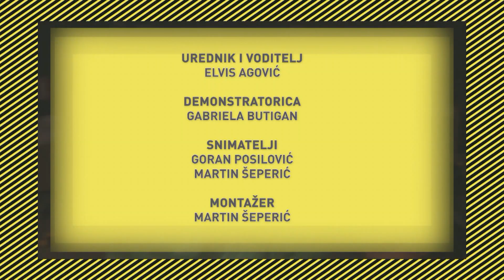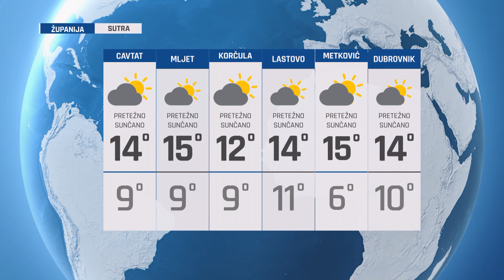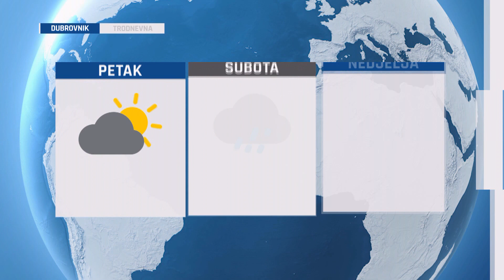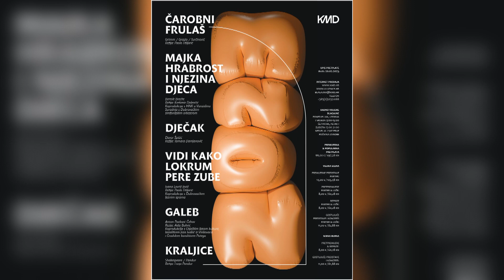SVE U 16 220223 Marija Šegvić